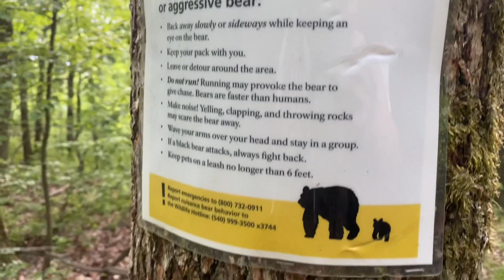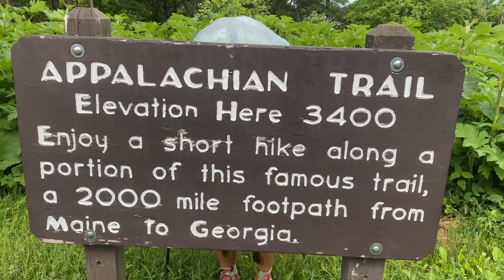Shenandoah!! Appalachian Trail 2021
A week through Shenandoah National park